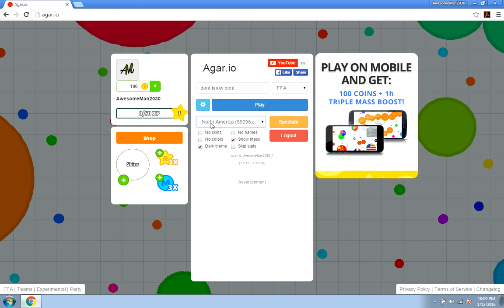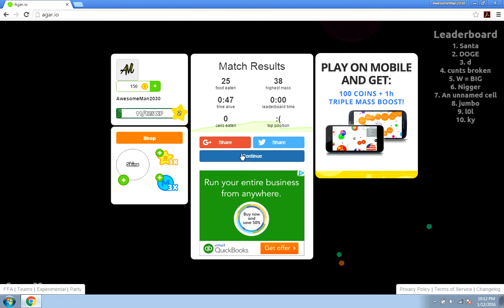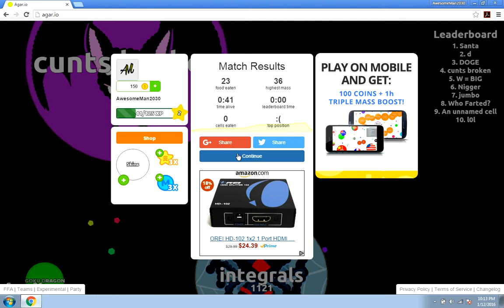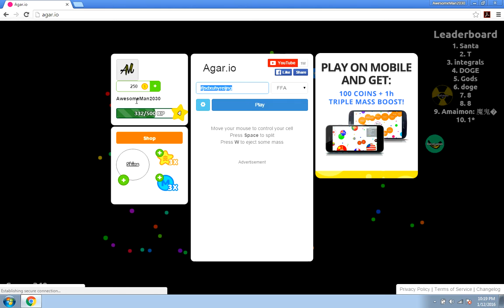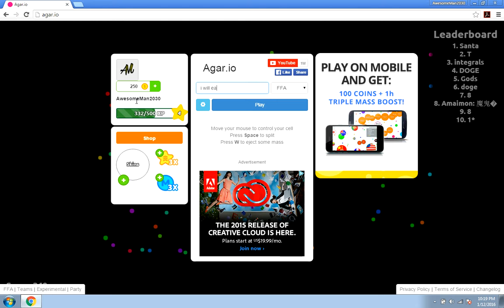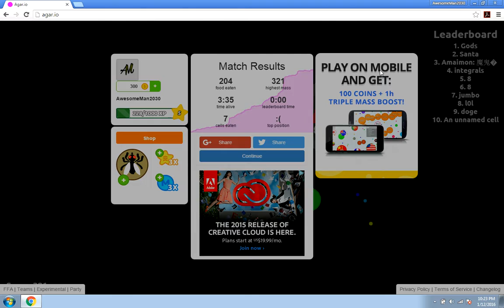AGAR.IO=first time plays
i play agar.io for the first time(2nd or 3rd)